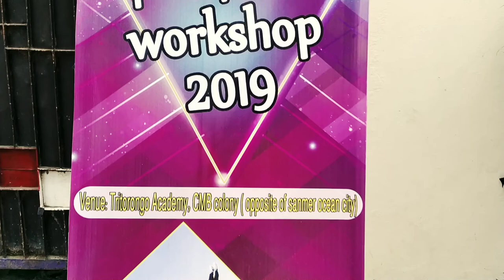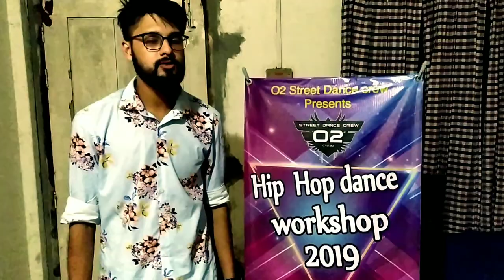Dance workshop | @o2streetdacecrew | Chittagong | Bangladesh |vlog-6| Breaking,popping,urban.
This video is about Dance workshop.Organised by O2 Street Dance Crew.In this video you can learn about various dance form and gain knowledge about dancing.

Gears i use for vlogging :
→Software i use:
Kinemaster

I am Sayed Mahamud.I am a hip hop dancer. My dance form is breaking. I am a Bboy.If you don't know about break dance then search on google or YouTube. We have a dance crew name O2 STREET DANCE CREW in Chattogram .This is one of the biggest dance crew in Bangladesh. So sometimes i will upload dance video and also Breaking tutorial, so you can learn break dance. I also upload our group performance and Behind seen of our crew and how we do practice.